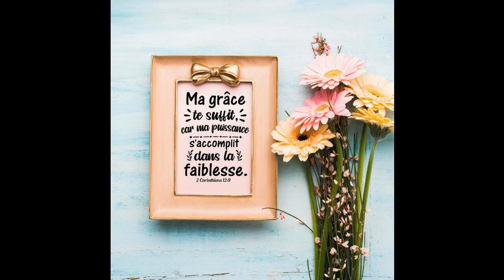Holy Bible New Testament in French 16_2_timothee (1)